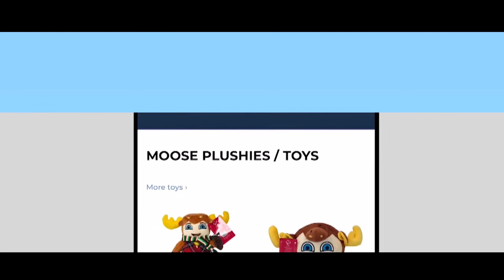BABY GIRLFRIEND CAMO PRANK TROLL ON MOOSECRAFT.. GOES WRONG..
BABY GIRLFRIEND CAMO PRANK TROLL ON MOOSECRAFT.. GOES WRONG..  with MooseCraft

Baby MooseCraft is a family friendly and kid friendly channel that posts daily Educational Minecraft videos! We always try to make our Minecraft videos funny, crazy, and entertaining so the MooseArmy can laugh and have a great day! Moose100 we always put 100% in everything we do!